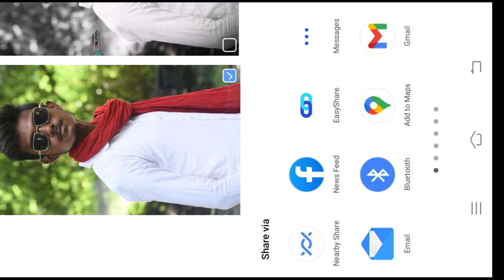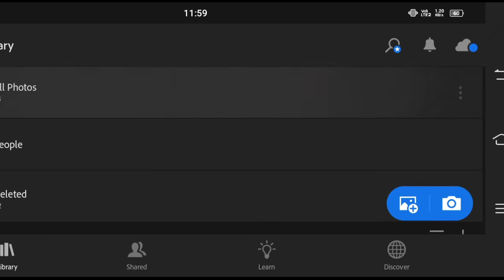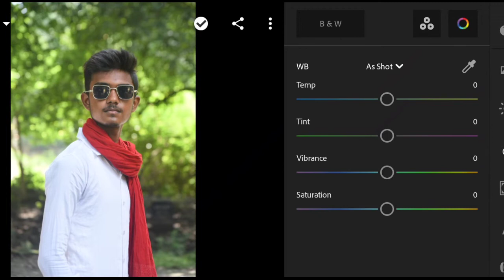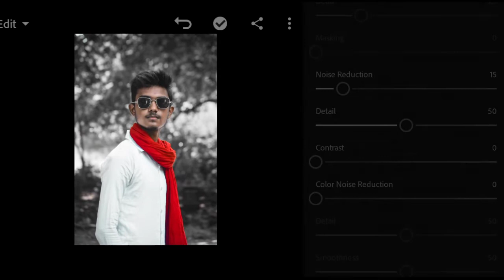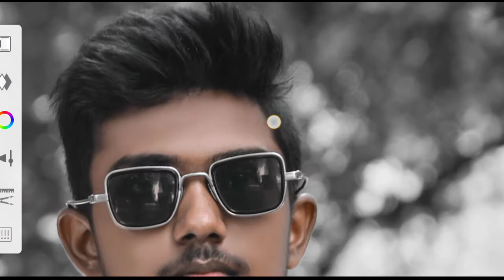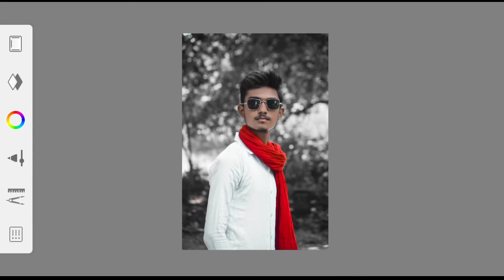New black and white photo editing ll HD background and hd face smooth....📸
New black and white photo editing ll HD background and hd face smooth new concept ❣️📸

                   🙏 आप सभी लोग इस चैनल को🙏

 👉 अगर आप ऐसा फोटो एडिटिंग shikhna chate है to mere           YouTube channel Ko sàbscribe करो 🥰

🔺. DSLR pic 25 rupees .🔺

                    👉   Mo.7390974317👈

     🔺 Please 🙏 आप लोग mujhe apna chota 💞bhai🔺

   🔺 samjh कर💓 चैनल ko अपना प्यार dijiyega🔺Thanks🔺

  🔺   all my vido viewers धन्यवाद आपका mere🔥channel

               👉Ko Samy dene ke liye 🙏🙏🙏🙏

                  (⌐■-■)Piyush editing zone(⌐■-■)

👉Yase photo editing shikene ke liye mere YouTube channel ko sàbscribe kare aur insta pe massage kare me aapko free editing karke Dunga 💫🙏🙏

🙏 Thanks for whiting. 🙏